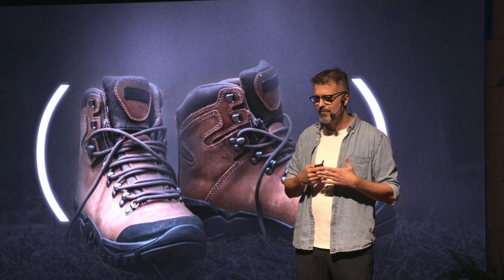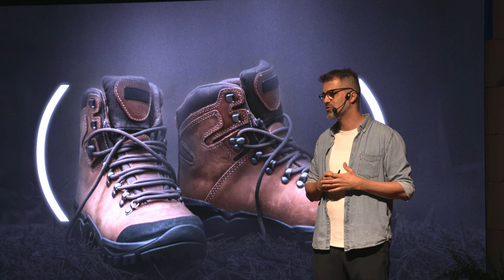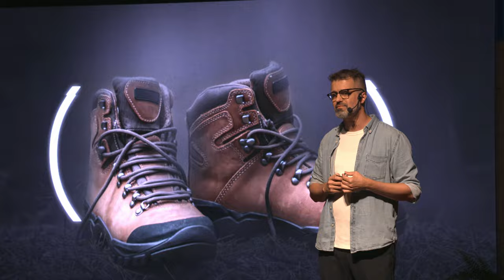Paternidade, a construção de vínculo na presença | Rafael Stein | TEDxCampinas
Em um jornada desafiadora de viver o luto e a paternidade solo, esta o convidou a entender a importância da construção de vínculo baseada na presença. Rafa é pai da Maria Clara e do Francisco, autor do cartasparamaria.com.br - no qual escreve cartas e bilhetes para que seus filhos leiam no futuro - , coautor dos livros “Luto por perdas não legitimadas na atualidade” e “Quando a morte chega em casa“, voluntário na Casa Paliativa e membro do projeto Luto do Homem. This talk was given at a TEDx event using the TED conference format but independently organized by a local community.